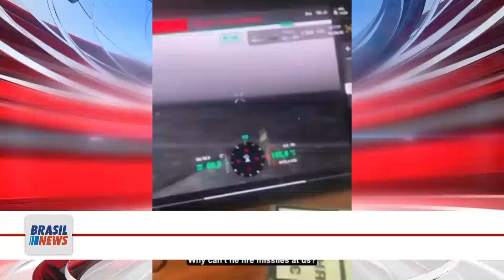BRASIL NEWS 29 02 BL05